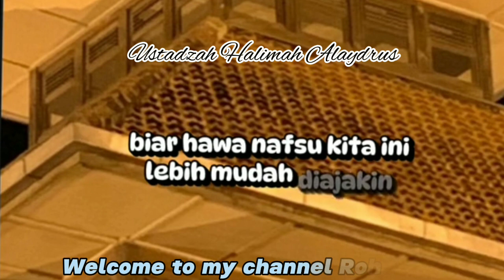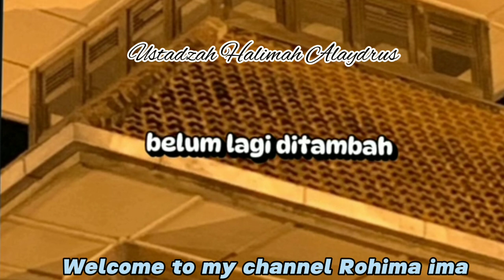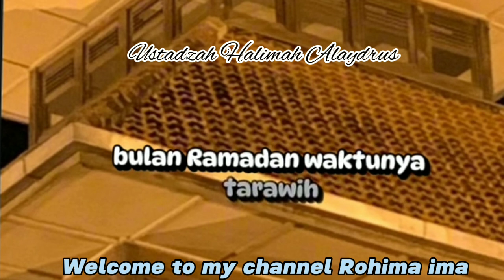MULAILAH BELAJAR MEMPRIORITASKAN IBADAH DALAM HIDUPMU#Ustadzah Halimah Alaydrus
mulailah belajar memprioritaskan ibadah
Prioritaskan Ibadah dalam hidupmu
Kajianislamikajianislami
Ustadzahhalimahalaydrus
Kajianharian
Quoteislami
Motivasiislami
Ngajidiri